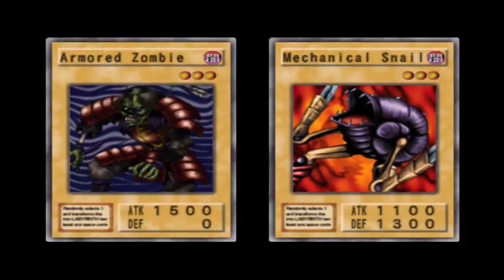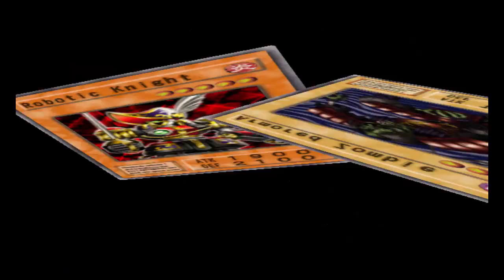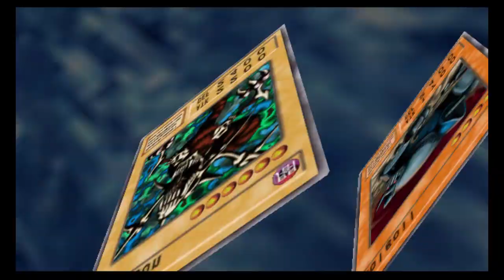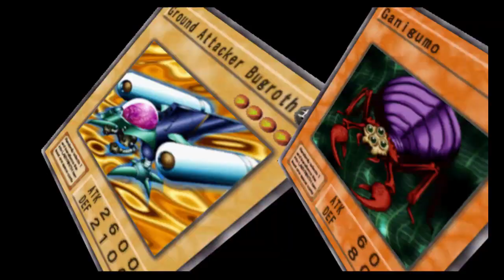Let's Play Yu-Gi-Oh Duelist of the Roses Episode 5